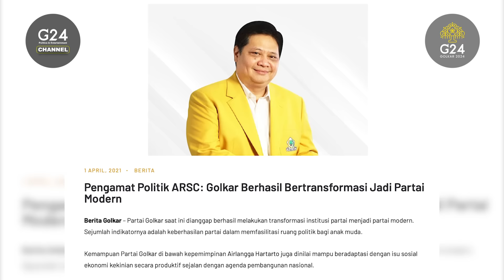GOLKAR UNICORN, DECACORN ATAU HECTOCORN YA?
Usia 58 tahun, Golkar sudah menghadapi berbagai situasi di Indonesia. Kalau menurut Airlangga Hartarto, ibarat start up, Golkar termasuk Hectocorn. Kalau menurut kamu gimana??